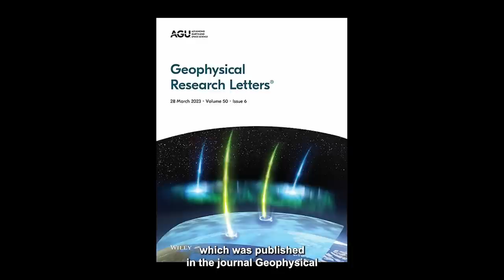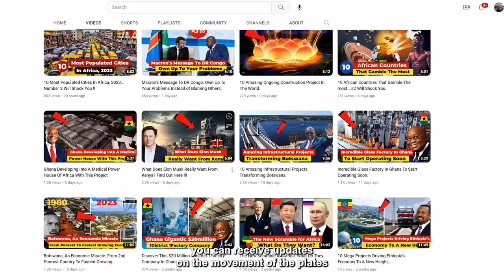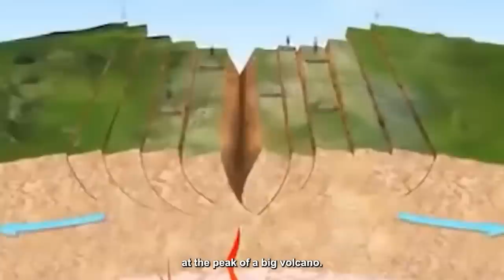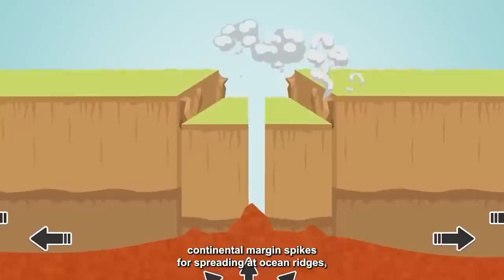Revealed: The Mystery Behind the NEW OCEAN Splitting Africa in Two!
The Truth about the NEW OCEAN Breaking Africa Apart.
What would occur if Africa split into two continents? Which continent will it be? Even so, is this possible? Africa is where a new ocean is forming. The splitting in two of the African continent has been proven by geologists as the creation of a new ocean. A 35 mile long rift that developed in the Ethiopian deserts of the remote region in 2005 has been determined to be the beginning of a brand new sea thanks to international research. Seismic data from the rift's creation is combined in the most current study, which was published in the journal Geophysical Research Letters, to show that it is driven by processes that are comparable to those at the ocean's bottom. Africa's tectonic plates and Arabia's have been progressively separating for nearly 30 million years and colliding in the desert. The same motion has also split the Red Sea, albeit it only does so at a pace of a few thousandths of an inch every year.
Geologists studying the plate tectonics of Africa believe that the 54 countries are soon to be separated, giving humanity a new motherland. From Northern Ethiopia down to Mozambique, the East African Rift divides the majority of the population from Eastern Coastal States like Kenya and Tanzania. The two pieces of land are separating at a rate of seven millimeters each year, according to a recent study published in the journal Nature. In actuality, countries with their own coastlines include Zambia and Uganda. Experts assert that a number of actively active volcanoes along the rift, such as the Ol Doinyo Lengai in Tanzania and the Aloo dalapilla in Ethiopia, are offering fresh perspectives on the process. For more than 50 years, the Erta Ale volcano in Ethiopia has been erupting nonstop. For the past two years, the Victoria microplate, the largest of its sort on Earth and which is wedged between each side of the gap, has been rotating against the clock. Every other plate on the continent, including the main African plate, rotates in the opposite direction from the Victorian microplate.